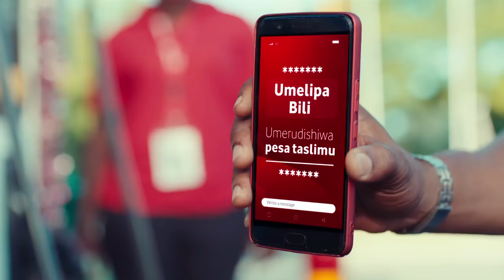MASHABIKI SIMBA; Simba Hii ni Yakucheza na Barcelona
SIMBA SC imeanza vyema michuano ya Kombe la Shirikisho Afrika baada ya ushindi wa mabao 4-0 dhidi ya Gendarmarie Tnare jioni ya leo Uwanja wa Taifa mjini Dar es Salaam.

Kwa ushindi huo uliotokana na mabao ya wazawa, kiungo Said Hamisi Ndemla, Nahodha na mshambuliaji John Raphael Bocco na mshasmbulaiji Mganda, Emmanuel Arnold Okwi – wazi Simba itakuwa na kazi nyepesi kwenye mchezo wa marudiano wiki mbili zijazo Djibouti.

Katika mchezo huo uliochezeshwa na refa Alier Michael James aliyesaidiwa na Abdallah Suleiman Gassim na Gasim Madir Dehiya washika vibendera, Simba SC ilikwenda kupumzika ikiwa inaongoza kwa mabao 3-0.

Kiungo Said Ndemla alizindua shangwe za mabao Simba SC dakika ya kwanza tu baada ya kufunga kwa shuti la kiufundi la mpira wa adhabu kutoka umbali wa mita 20, kufuatia Bocco kuchezewa rafu.
Bocco akaifungia Simba SC bao la tatu dakika ya 32 kwa kichwa, akitumia mwanya wa kipa wa GendarmerieTnare kuanguka katika harakati za kuokoa.

Mshambuliaji wa zamani wa Azam FC, Bocco akafunga bao la tatu dakika ya 45 kwa kichwa tena akimalizia pasi nzuri ya mshambuliaji mwenza, Mganda Emmanuale Okwi